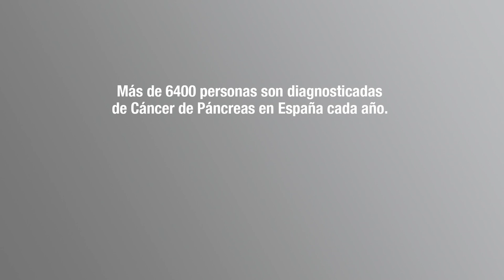RETO SumaTCáncerPáncreas. Ángeles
RETO: SUMA T CONTRA EL CÁNCER DE PÁNCREAS. El cáncer de páncreas es el único tumor maligno cuya mortalidad ha aumentado en los últimos años y es uno de los tumores que se asocia a una menor supervivencia. Sin embargo solo el 1% de las becas oficiales de investigación se destina a esta enfermedad, es uno de los olvidados y de los que menos se habla. Con motivo del Día Mundial del Cáncer (4 de febrero), queremos conseguir que se nos escuche, QUE SE HABLE DE ESTE TUMOR y así concienciar a la sociedad de la necesidad de investigación contra esta enfermedad. ¿QUIERES AYUDARNOS? TE PROPONEMOS UN RETO. Elije uno de los tres vídeos "Suma T contra el Cáncer de Páncreas" y ayúdanos a difundirlo. Haremos así una cadena que nos ayudará a concienciar y conseguir más apoyos para conseguir Tiempo/Investigación contra esta enfermedad. Reto SumaT contra el cáncer de páncreas.

El cáncer de páncreas ha cambiado la vida de estas personas. Paradojicamente les ha dado mucho, les ha hecho ver la vida de otra manera, identificar y valorar las cosas que realmente importan, la enfermedad les hizo más sabios y mejores personas. Les ha hecho replantear sus prioridades y les ha hecho más valientes y solidarios.
Pero todo este aprendizaje no tiene sentido si no tienes TIEMPO para ponerlo en práctica y disfrutarlo, y eso es lo que el cáncer de páncreas les ha quitado. Con una supervivencia del 3% a los 5 años, un 75% de los enfermos no superan el año de vida tras el diagnóstico. Solo el 1% de las becas oficiales se destina a la investigación de esta enfermedad.

Es por eso que en esta campaña pedimos TIEMPO, ese valiosísimo elemento que nos quita esta enfermedad y que sólo con más investigación se puede conseguir recuperar